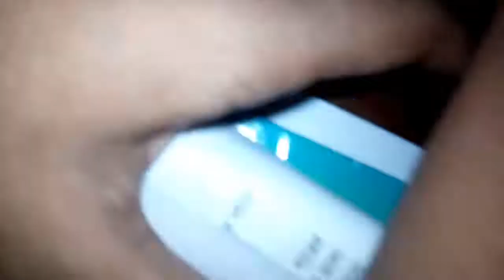NDCM BIOLOGY LAB S1